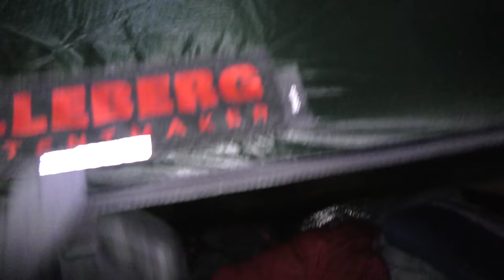WILDCAMP IN THE LAKE DISTRICT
BACK TO THE LAKES, A NICE WARM DAY TOO, BUSY AS WELL. UP TO DOVE CRAG BUT DOWN OFF THE TOP, A BIT WINDY BUT WE GOT SHELTERED AND IT WASNT FORECAST WORSE. GREAT COMPANY AND WE HAD A GOOD TIME. SO HARD GOING UP TO THE PITCH WITH BIG PACKS, CAME DOWN OVER THE RIDGE HARTSOP ABOVE HOW, A 4.5 MILE TREK..
A LITTLE BIT WIND NOISE BUT IM USING MY CAMCORDER SO IT DOESNT BLOCK IT AS WELL...